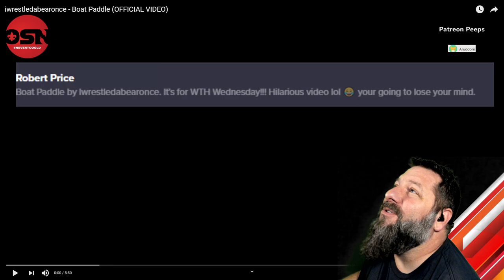iwrestledabearonce - Boat Paddle (OFFICIAL VIDEO) - The OldSkuleNerd Reaction